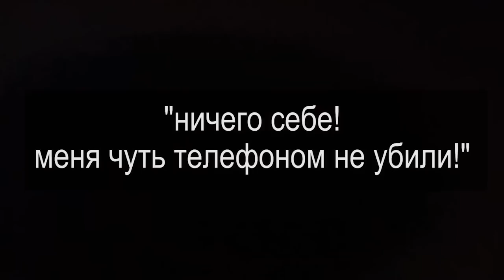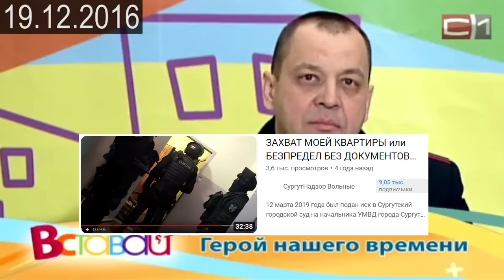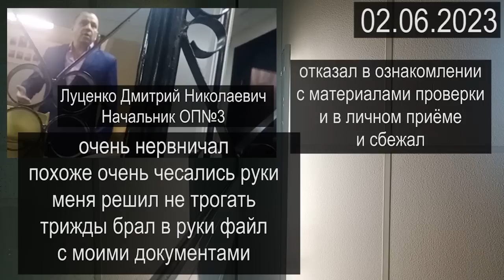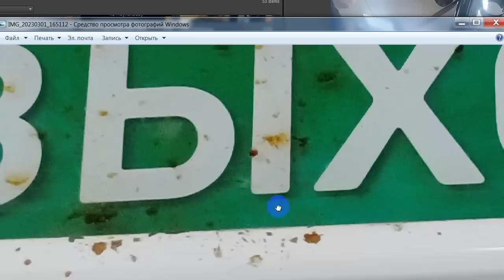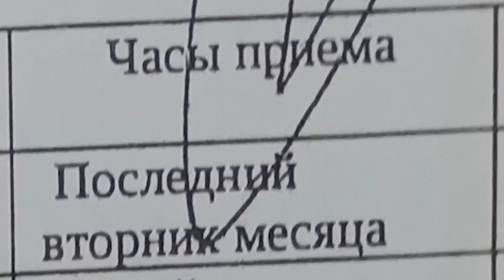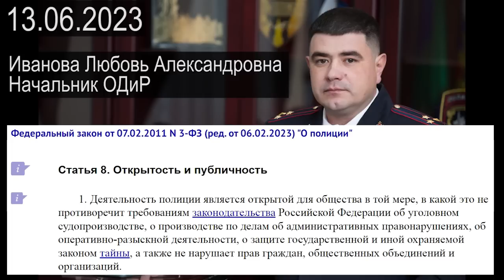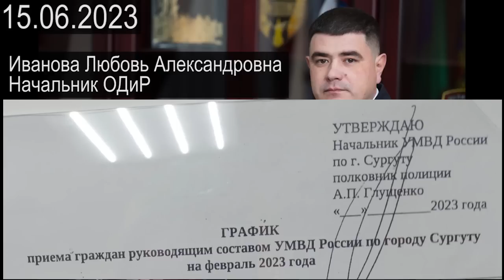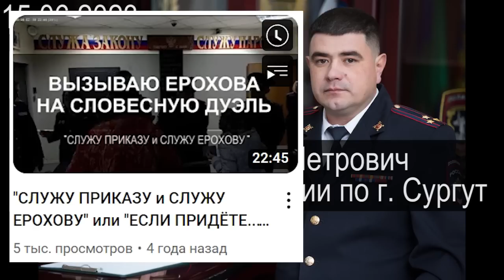КРОВАВЫЙ РЕЖИМ или ВЫХОД ЧЕРЕЗ КРОВЬ 2023.06.19 Сургут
на территории УМВД России города Сургут действует некий режим, который выше Конституции РФ, которая там вообще не действует - это со слов начальника ОДиР Иванова Любовь Александровна, которая всячески ограничивала и препятствовала журналисту записи на приём 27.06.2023 к начальнику УМВД России по городу Сургут Глущенко Александр Петрович

на ты или на вы?